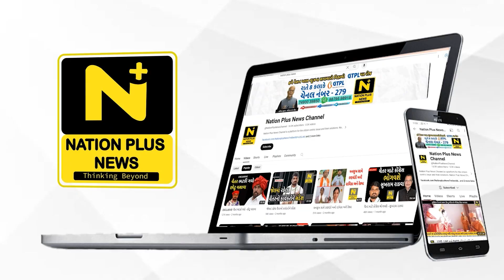લાઈસન્સ વગર કરાતુ મરી મસાલાનું વેચાણ બંધ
વડોદરા શહેરમાં ભેળસેળવાળી ચીજવસ્તુઓ મળતી હોવાની અનેક ફરિયાદ વચ્ચે કારેલીબાગ વિસ્તારમાં લાઈસન્સ વગર મંડપમાં થતા મરી મસાલાના વેચાણની જાણકારી મળતાં ખોરાક શાખાની ટીમ દોડતી થઈ હતી અને મસાલાનું વેચાણ બંધ કરાયું હતુ.